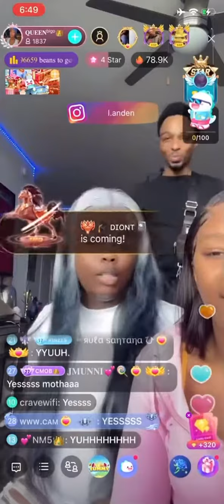Weluvche’s Fraction Freestyle